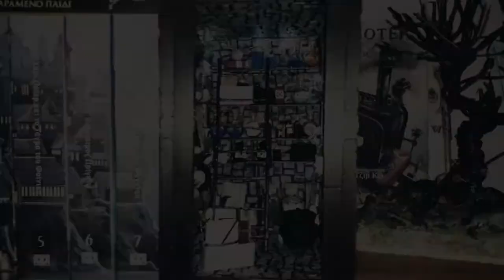How to make a book nook inspired by Harry Potter - Snape's Potions Storeroom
Hello fellow travelers and welcome back to my art & fantasy world!
In this video, you can watch how I made a book nook from the magical world of Harry Potter! A place like the one Severus Snape used to store his potions and ingredients in Hogwarts.
I tried to keep the materials simple and cheap. More information down in the description.
Any kind of feedback is welcome and appreciated.
Until then... remember "Don't let the muggles get you down!"

🛠 Materials I used:

For the Book Nook:

1. Cardboard
2. Glue & Tape
3. Wooden sticks
4. Acrylic paint
5. Fairy lights

For the magical miniature items:

1. Cardboard, paper and sewing thread for books and scrolls
2. Air Dry Clay for bottles, cauldron and wands
3. Beads for potion bottles
4. Wooden sticks for boxes and ladder
5. Miniature bottles filled with fake grass, acrylic paint etc. Use your imagination.